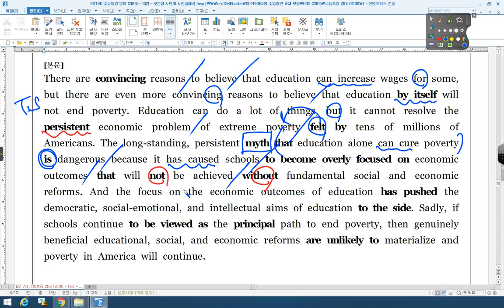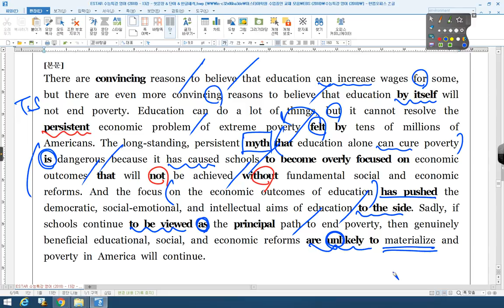수능특강 영어 13강 06번